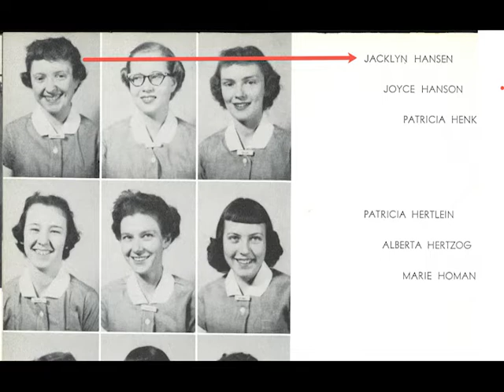Jackie Kohlmeier - Life in Pictures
Somewhat chronological pictures and video of Jackie Kohlmeier - beloved daughter, sister, cousin, aunt, wife, mother, grand-mother, great grand-mother & friend.  God's Faithful Servant!   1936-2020